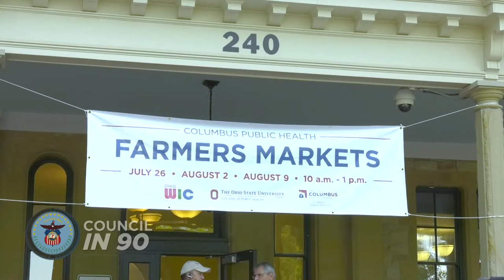Council in 90 [trailer] Feeding the Minds and Bodies of Columbus Residents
A city’s growth creates tremendous opportunity, but at the same time presents unique challenges. One of these challenges is ensuring everyone has access to affordable, nutritious food. Contending with issues such as food deserts, lack of farmer’s market access and missing nutrition education among Columbus students, the city is hard at work to fill in the gaps. Join your host, David Miller, as he chats with City Councilmember Priscilla Tyson, a champion for food access and building up people.